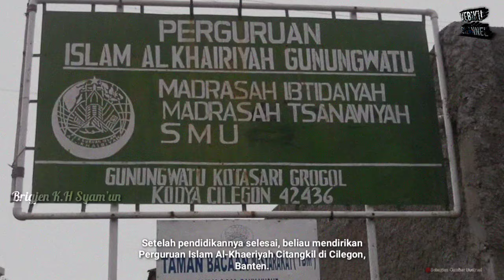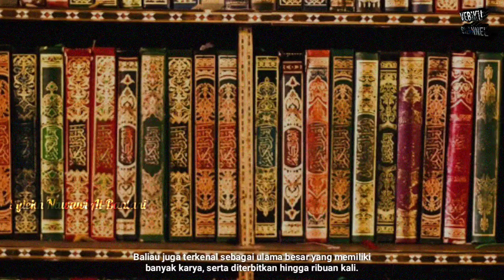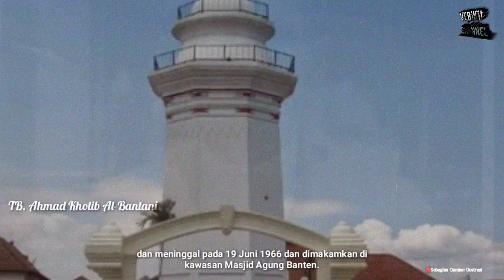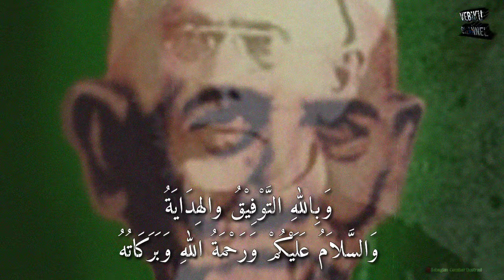10 PAHLAWAN INDONESIA DARI TANAH BANTEN | Sejarah Banten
10 PAHLAWAN INDONESIA DARI TANAH BANTEN | Sejarah Banten

PENDEKAR JAWARA BANTEN NGAMUK DI BANTEN | Klarifikasi | Asli Gunung Karang

assalamualaikum ?
   sahabat vebi bagaimana kabar kalian , semoga sehat selalu.. amin
  berikut ini pahlawan indonesia yang berasal dari tanh banten..

Sultan Ageng Tirtayasa
Mr. Syafruddin Prawiranegara
Brigjen K.H Syam’un
Kiai Haji Wasyid
K.H Abdul Fatah Hasan
Syekh Nawawi Al Bantani
Syekh Arsyad Thawil Al Bantani Al Jawi
Tubagus Ahmad Chatib Al Bantani
Nyimas Gamparan
Nyimas Melati

semoga bermanfaat ..

Kepoin admin di sini

pahlawan Banten
sejarah banten vs baduy,
sejarah banten abuya uci,
sejarah banten lama,
sejarah banten dan cirebon,
sejarah banten sultan hasanudin,
sejarah banten dan baduy,
sejarah banten abah uci,
sejarah banten lama lengkap,
sejarah banten ustadz adi hidayat,
sejarah paku banten abuya uci,
sejarah banten 2 abuya uci,
sejarah ulama banten ustadz adi hidayat,
sejarah banten baduy,
sejarah baduy dalam banten,
sejarah balaraja tangerang banten,
sejarah bogor vs banten,
sejarah babad banten,
sejarah tubagus buang banten,
sejarah banten cirebon,
ceramah sejarah banten,
cerita sejarah banten,
sejarah ciomas serang banten,
sejarah abah syar'i banten ciomas,
sejarah caringin banten,
ceramah tentang sejarah banten,
sejarah cikaduen pandeglang banten,
sejarah banten dan lampung,
sejarah banten dan suku baduy,
sejarah banten dulu,
sejarah banten dua dunia,
sejarah banten dalam bahasa sunda,
sejarah banten full movie,
sejarah banten full,
film sejarah banten,
film sejarah banten lama,
sejarah sultan hasanudin banten,
adi hidayat sejarah banten,
habib luthfi sejarah banten,
sejarah haji kasan banten,
sejarah jawara banten,
sejarah jaro karis banten,
film jadul sejarah banten,
sejarah si jagur banten,
sejarah jembatan banten,
sejarah kerajaan banten,
sejarah ujung kulon banten,
kisah sejarah banten,
sejarah karawang dan banten,
sejarah karawang vs banten,
sejarah gunung karang banten,
kyai uci sejarah banten,
sejarah banten lampung,
kisah sejarah banten lama,
sejarah lampung dan banten,
sejarah lebak banten,
sejarah kerajaan banten lengkap,
sejarah banten membunuh tanpa menyentuh,
sejarah menara banten,
film sejarah banten full movie,
sejarah masjid agung banten,
sejarah meriam banten,
sejarah malingping banten,
sejarah maulana hasanudin banten,
gus muwafiq sejarah banten,
sejarah nyimas gamparan banten,
sejarah syekh nawawi banten,
sejarah nama banten,
sejarah imam nawawi banten,
sejarah berdiri nya banten,
sejarah ormas bppkb banten,
sejarah orang banten,
sejarah banten perang,
sejarah paku banten,
sejarah pamarayan serang banten,
sejarah pandeglang banten,
sejarah para wali banten,
sejarah pangeran aryadillah banten,
sejarah gunung pulosari banten,
sejarah provinsi banten,
sejarah batu quran banten,
sejarah rangkasbitung lebak banten,
sejarah kota rangkasbitung banten,
sejarah raja banten,
sejarah raja budawaka banten,
sejarah banten selatan,
sejarah banten sebelum masuk islam,
sejarah banten sebelum islam,
sejarah gunung santri banten,
sejarah syekh hasanudin banten,
sejarah banten tengah,
sejarah tangerang banten,
sejarah tanah banten,
sejarah tanara banten,
tentang sejarah banten,
abuya uci sejarah banten,
sejarah ulama banten,
abuya uci sejarah banten full,
ki uci sejarah banten,
asal usul sejarah banten,
sejarah banten vs cirebon,
sejarah garut vs banten,
video sejarah banten,
sejarah vihara banten,
wayang golek sejarah banten,
sejarah wali di banten,
sejarah maulana yusuf banten,
sejarah syekh yusuf banten,
sejarah 3 paku banten